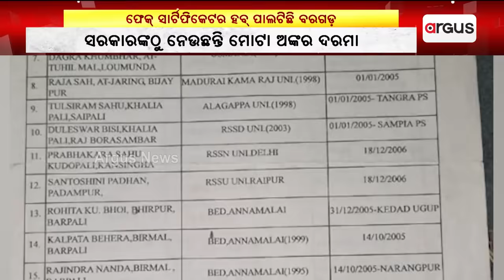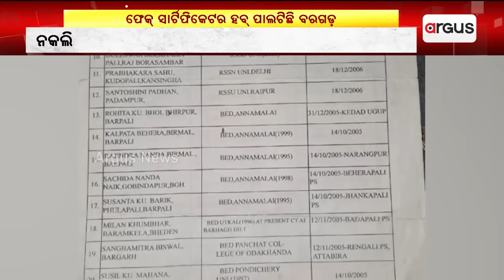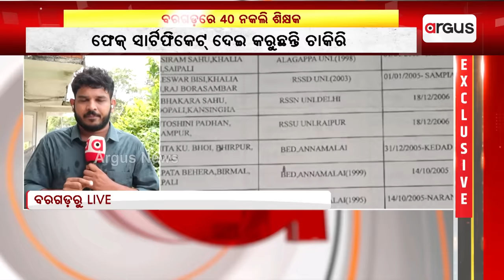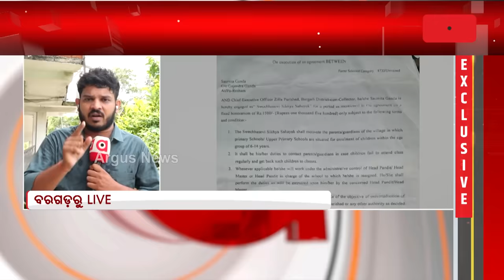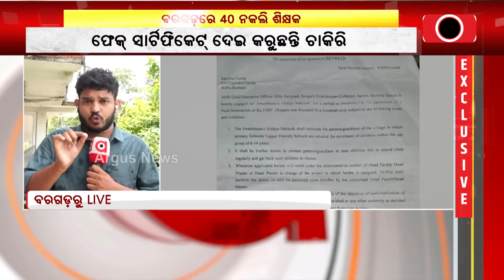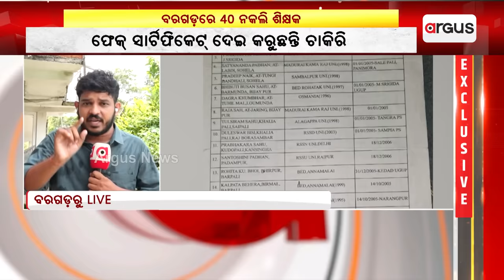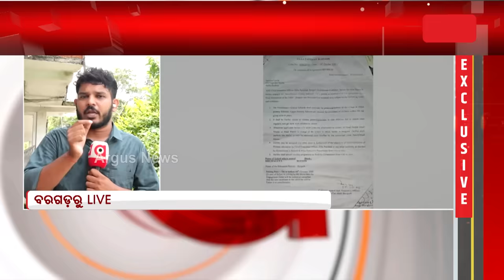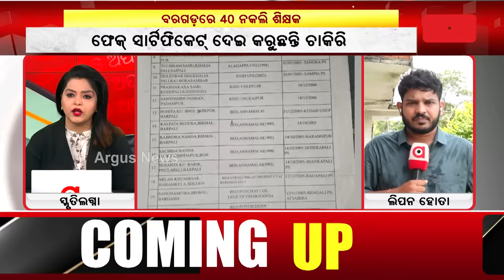ଫେକ୍ ସାର୍ଟିଫିକେଟର ହବ୍ ପାଲଟିଛି ବରଗଡ଼ || fake certificate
ବରଗଡ଼ ଜିଲ୍ଲାରେ ୪୦ ନକଲି ଶିକ୍ଷକ । ଫେକ୍ ସାର୍ଟିଫିକେଟ୍ ଦେଇ କରୁଛନ୍ତି ଚାକିରି । ଅର୍ଗସ ହାତରେ ଏକ୍ସକ୍ଲୁସିଭ ପ୍ରମାଣ